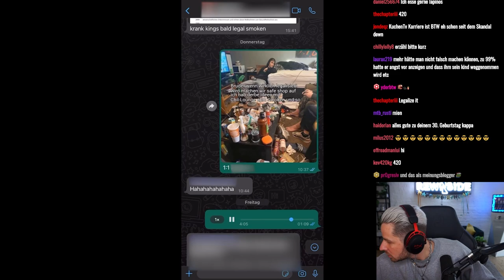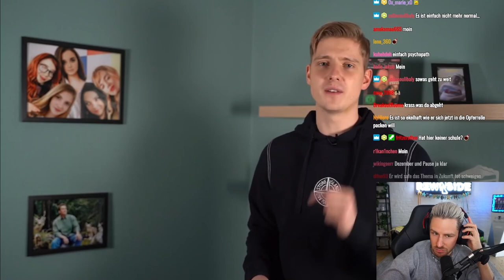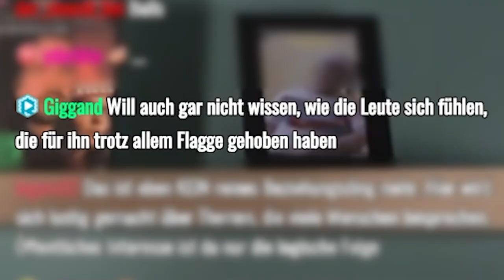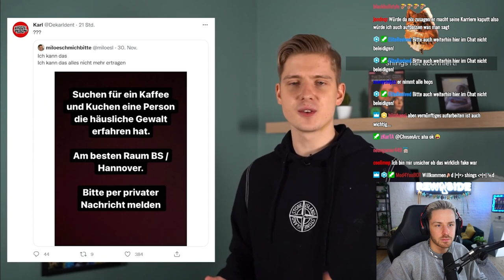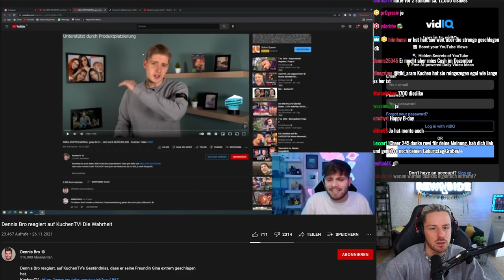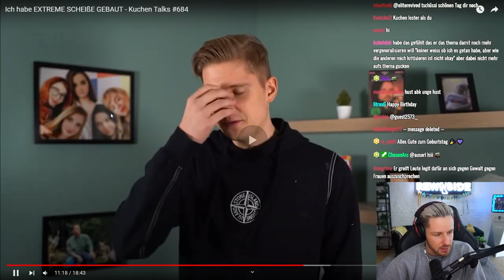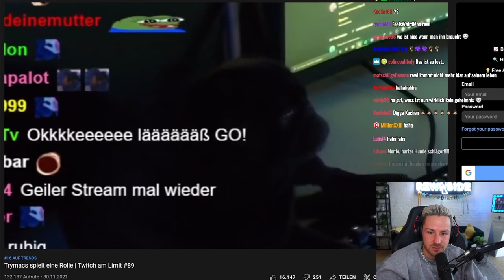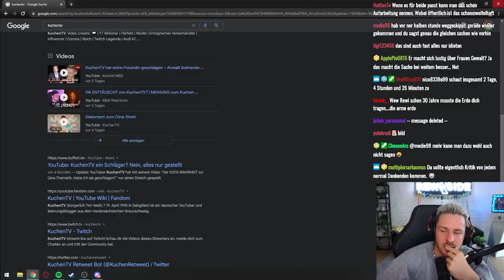KuchenTV - Ich bin enttäuscht.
Ich musste mich auch zu der KuchenTV Gina Thematik melden. Das Thema ist mir persönlich sehr wichtig und wenn euch meine Meinung interessiert, dann schaut gerne rein.